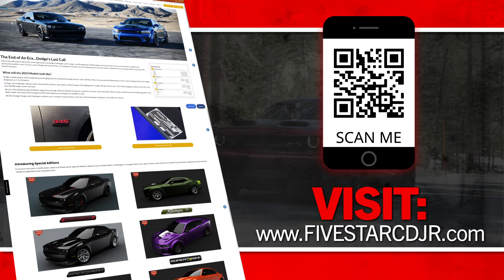Dodge Charger & Challenger Last Call Pre-Order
2023 is the LAST CALL for this generation of Dodge Charger and Challenger. When they're gone, they're gone for good! Visit us online to pre-order one of six "last call" models today. Don't miss your change to own one of these special edition vehicles.